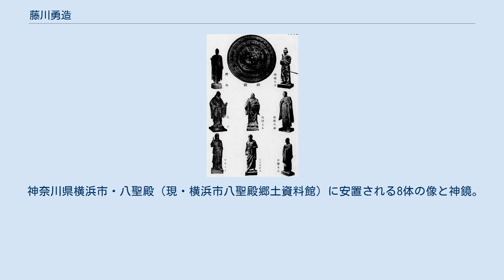藤川勇造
藤川 勇造（ふじかわ ゆうぞう、1883年（明治16年）10月31日 - 1935年（昭和10年）6月15日）は、大正時代から昭和初期に活躍した彫刻家である。
妻は洋画家の藤川栄子。
 香川県高松市の江戸時代に活躍した玉楮象谷を大伯父に持つ漆芸の一家に生まれる。
香川県立高松工芸高等学校漆工科（1899年（明治32年）に木彫科に転身）卒業後上京し、東京美術学校（現在の東京芸術大学美術学部）に入学し彫刻を学んだ。
卒業後の1909年（明治42年）に留学のためフランスへ渡り、アカデミー・ジュリアンでジャン＝ポール・ローランスに師事し、彫刻を学ぶ。
これによって1912年に当時同学校に勤めていたオーギュスト・ロダンの晩年の助手となった。
 しかし、病気により1916年（大正5年）に帰国し、3年後の1919年（大正8年）に二科会の彫刻部創設に携わり、同時に同会の会員となった。
後に多くの自然主義的な概念を持った彫刻作品を制作し、菊池一雄、堀内正和等の著名な彫刻家を輩出した。
1929年（昭和4年）には著名な彫刻を育てた番衆技塾を創設する等、一躍名を馳せた。
1935年（昭和10年）には帝国美術院の会員に採用されたと同時に二科会を脱会したが、同年死去した。
 神奈川県横浜市・八聖殿（現・横浜市八聖殿郷土資料館）に安置される8体の像と神鏡。
キリスト銅像（清水多嘉示作)、ソクラテス青銅像（藤川勇造作)、孔子銅像（北村西望作)、釈迦木像（田島亀彦作)、聖徳太子白銅像（朝倉文夫作）、弘法大師木像（長谷川枡蔵作)、親鸞銅像（長谷秀雄作)、日蓮銅像（日名子実三作）